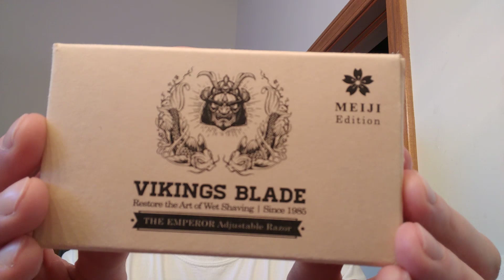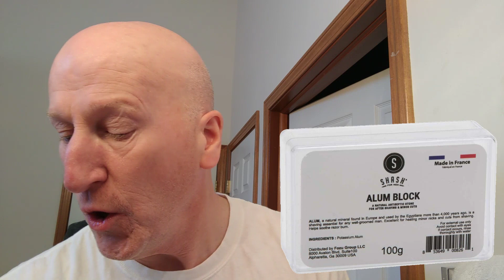Vikings Blade Emperor Adjustable Razor Meiji Edition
A shave with the BRANDS NEW, just released Vikings Blade Emperor Razor Meiji, Edition!  A short-handled adjustable razor that has great heft and perfectly fits into the hand.  By the way, this shave turned out to be BBS!:)

(Note:  My apologies for the "Rudolph" effect. I thought I left this kind of thing behind with my teenage years!:)  Well, I guess for my age, I must have a lot more testosterone in my tank than most.:):)  so, the show must go on, as they say and i wanted to get this review to all my viewers ASAP.:))

VIKINGS BLADE The Emperor Adjustable Safety Razor, MEIJI Edition (Vintage Bronze & Raven Black)

VIKINGS BLADE Swedish Steel Replacement Razor Blades, 50 Count

VIKINGS BLADE Swedish Steel Replacement Razor Blades, 50 Count, Semi-Aggressive (Cayenne Hot)

Cella Milano Shaving Cream Soap Almond, 150 grams

CELLA Shaving cream Soap - XL GIANT Size - One Kilo Box 1000GR - almond shave creme - Fills cella container 12 times !

VIKINGS BLADE Luxury Shaving Brush, Heavy Weight Gunmetal Steel Base + Polished Faux Tortoise Acrylic (Fire Mare)

SHASH Alum Block (100g)

Bloc Osma Alum Block, 2.65 Ounce
Osma Alum Block 2.65 Ounces - Pack of 2
Bloc Osma Alum Stone 75g Block 3 Pack

Avon Wild Country After Shave Splash
Avon Wild Country After Shave Balm (Set of 3)

VIKINGS BLADE The Chieftain Safety Razor

VIKINGS BLADE The Chieftain Safety Razor (Odin Limited Edition)

VIKINGS BLADE The Chieftain JR Double Edge Safety Razor (Slim & Mild)

VIKINGS BLADE The Vulcan Safety Razor + 5 Swedish Platinum Super Blades + Carry Case

VIKINGS BLADE The Emperor Adjustable Safety Razor, AUGUSTUS Edition (Vintage Bronze & Cognac)

VIKINGS BLADE The Emperor Adjustable Safety Razor (Frosted Chrome)

VIKINGS BLADE The Crusader Adjustable Safety Razor

VIKINGS BLADE The Crusader Adjustable Safety Razor (Frosted Chrome)

VIKINGS BLADE The Godfather Safety Razor

VIKINGS BLADE Luxury Badger Brush – Dark Stallion

VIKINGS BLADE Luxury Badger Brush – White Knight Synthetic

VIKINGS BLADE Luxury Shaving Brush, Heavy Duty Steel Base + Polished Obsidian Acrylic (Dark Raven)

VIKINGS BLADE The Admiral Razor and Brush Stand, Extra Wide Openings, Heavy & Raw Stainless Steel
VIKINGS BLADE Luxury Shaving Cream, Traditional Swedish Heritage, Sandalwood & Western Red Cedar
VIKINGS BLADE Black Ocean Luxury Shaving Cream
VIKINGS BLADE 'Black Forest' Pre Shave Oil, Sandalwood & Western Red Cedar

VIKINGS BLADE 'Forest Frost' After Shave Lotion, Sandalwood & Western Red Cedar with Cooling Effect

VIKINGS BLADE 'Black Forest' Pre Shave Cream, Sandalwood & Western Red Cedar

VIKINGS BLADE The Chairman Luxury Shaving Bowl, Heavy Stainless Steel